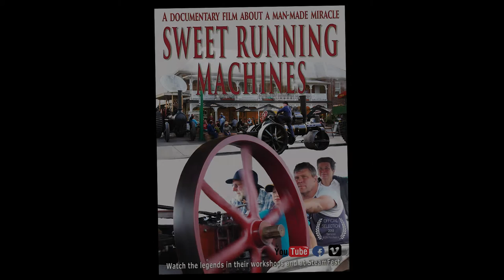A teaser for 'SWEET RUNNING MACHINES'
A 72-minute documentary. Tasmania, Australia 2015
Apple Republic Films
Natalia Laska-Hennessy and Grant Hennnessy

It's not only about fixing old equipment... It's about a man-made miracle.

Affected for generations by an ‘incurable disease’ - a love of steam machines. Passion and a sense of camaraderie helped them to survive the economic downturn.

SYNOPSIS

Portraying the results of a 20-year revitalisation, this documentary shows how a small Tasmanian community in Sheffield won the battle of ‘to be or not to be’ - triggered by the economy forcing people to seek life-opportunities outside their home-town.

The rescue plan was invented by the community itself in two stages. Firstly, to convert Sheffield into a tourist-oriented ‘Town of Murals’. The second stage creates a self-perpetuating working and exhibiting space based on a steam railway and the ‘big shed’ – a workshop where the preservation of industrial and agricultural heritage takes place through maintenance and inter-generational skills-transmission.

Collectively, they have rescued numerous steam-powered traction-engines, steam-rollers, steam locomotives and agricultural machines from being scrapped.  By saving industrial heritage, the Redwater Creek Steam and Historical Society empowers the memory of the epoch when Tasmania had the status of 'the bread-basket for early European-Australia.